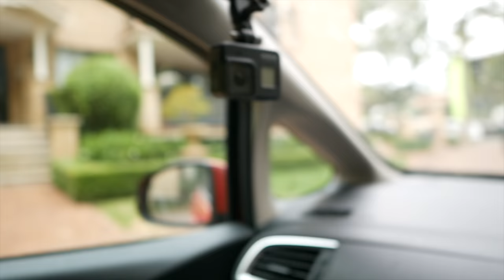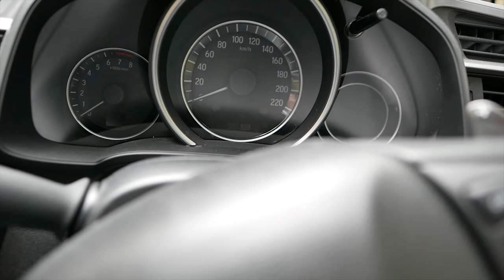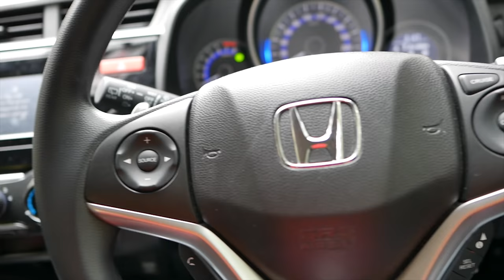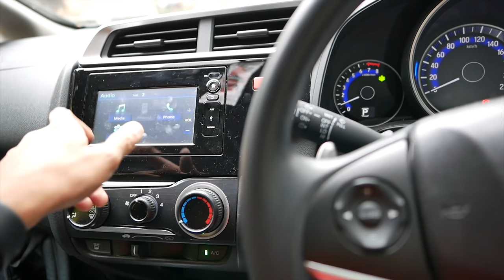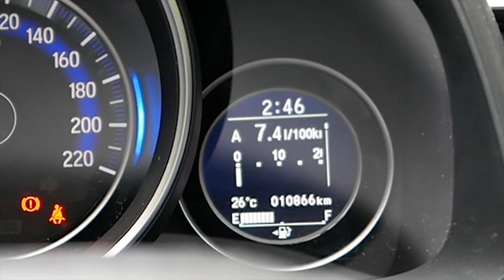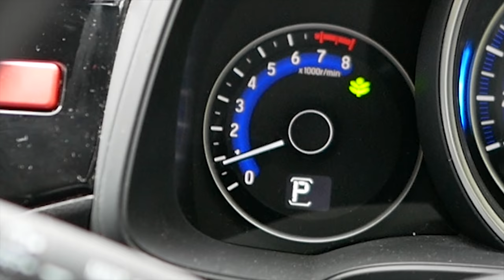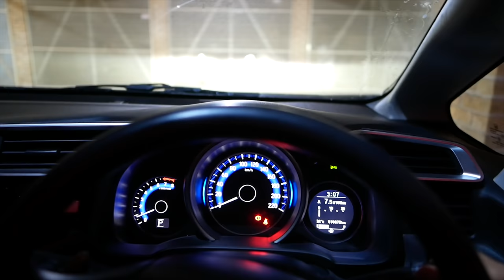Jazz GK5 versi AUSTRALIA